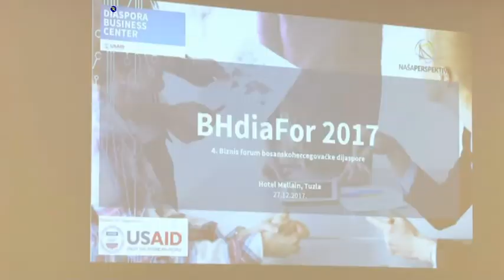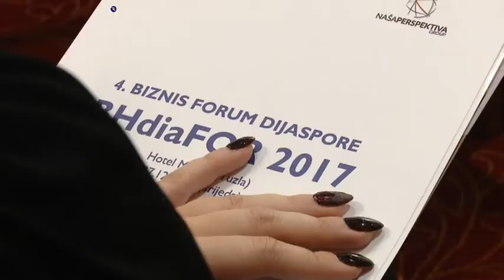BIZNIS FORUM DIJASPORA 27 12 2017